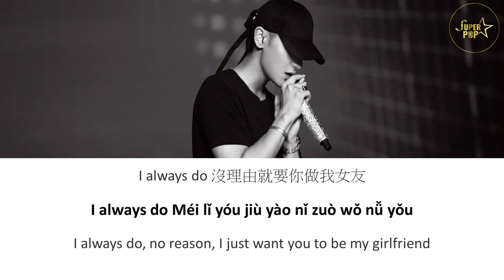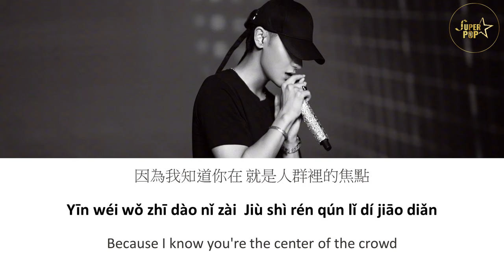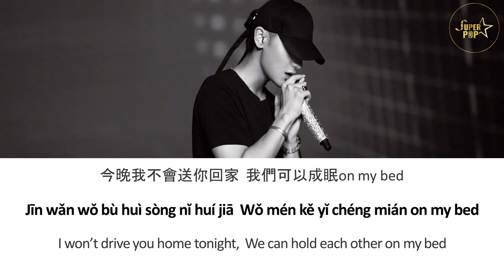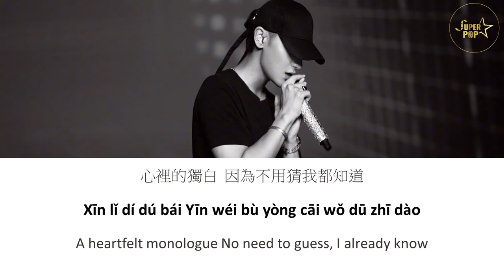ZTAO 黄子韬- Beggar Lyrics | Chinese/Pin/Eng Easy Lyrics | The Brightest Star In The Sky Drama OST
Artist : ZTAO 黄子韬
Song : Beggar
Release Date : 2018

 ZTAO 黄子韬 Beggar Official MV Lyrics video
"ZTAO 黄子韬  2020
The Brightest Star In The Sky Drama OST
The Brightest Star In The Sky Drama OST Beggar Full Lyrics

ZTAO 黄子韬 The Brightest Star In The Sky Drama song "Beggar"

💖💖 Happy Watching 💖💖
This Audio Song does not belong to me, Copyright reserved to the Artist

(or some part of this video)🚫🚫
©Superstar_Popstar_Team

Watch in 1080p, its better!